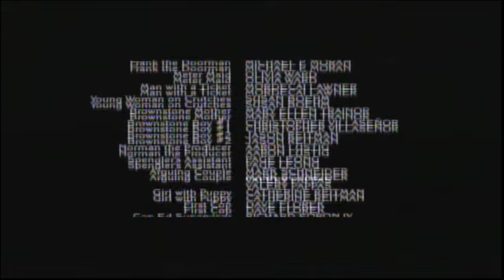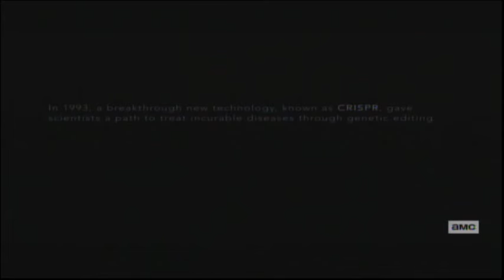Ghostbusters 2 (1989) End Credits (AMC 2024)